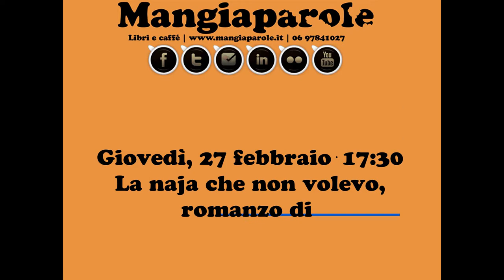La naja che non volevo di Renato Romano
La naja, un tempo obbligatoria, segnava il passaggio all’età adulta. Si era lontani da casa, con ragazzi da Italia, si creavano amici e nemici. Ma la naja era soprattutto orari rigidi, disciplina severa, turni di guardia massacranti, punizioni e nonnismo. Che ne sanno i 2000 | ℹ apri la descrizione per maggiori informazioni

Mangiaparole mangi e leggi | Via Manlio Capitolino 7/9
Metro Furio Camillo | Roma | 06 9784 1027

🍷 Mangiaparole è un caffè letterario di Roma (zona Furio Camillo) con libri e caffetteria che da più di 10 anni si occupa di organizzare eventi culturali accompagnati di cibi e bevande di ispirazione letteraria: presentazioni di libri, reading di poesia, spettacoli di teatro e stand-up comedy, concerti e tanto altro.

📚 Hai scritto un libro? Pubblica con Edizioni Progetto Cultura